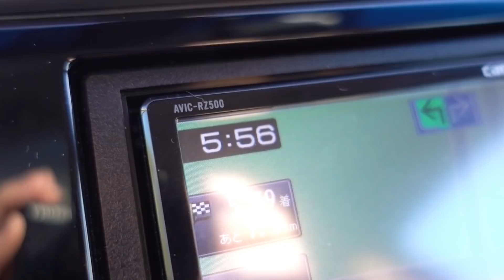GWはひたち海浜公園のネモフィラの丘へ！早朝開演時の駐車場待ち渋滞情報など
ゴールデンウィークはまだまだ始まったばかり！
これからひたち海浜公園のネモフィラを見に行くという方のお役に立てば幸いです。
高速の渋滞は気合いの早起きで避けられましたが、
さらに気合いの入った方々がめっちゃたくさん居たため駐車場待ち渋滞に巻き込まれました（泣）

トイレに行けないという過酷な状況に置かれますので、SAやPAでトイレは済ませておかれることをお勧めします！

天休ひさしさんの「冒険のはじまり」をお借りしました。